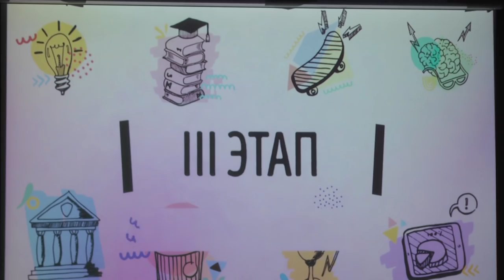«Юная Краса Щёлково 2019»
Три месяца мастер-классов, спорта, кулинарных поединков, дефиле, танцев и реализации социальных проектов – всё это о конкурсе красоты, таланта и грации «Юная Краса Щёлково 2019». Долгожданный финал соревнования состоялся в минувшее воскресенье.